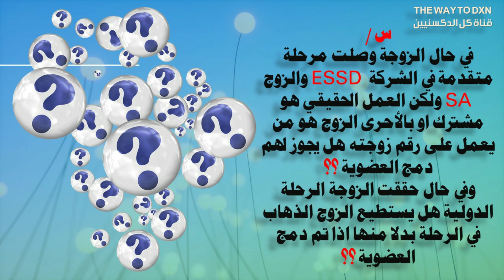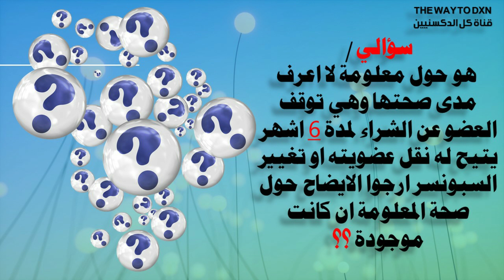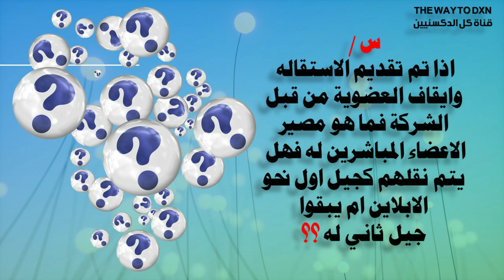قواعد ونظم التوزيع لشركة (دي إكس إن) اسئلة واجوبة..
م. أحمد المسعدي
الفهرسة الزمنية للاسئلة واجوبتها فقط اضغط على الوقت وتنقل بين فقرات الاسئلة :

00:04
00:48
02:46
04:42
06:38